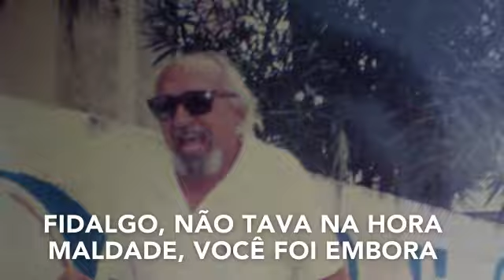Seu Calado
MUSICA "SEU CALADO", VALDIR BANANEIRA E PARCEIROS...